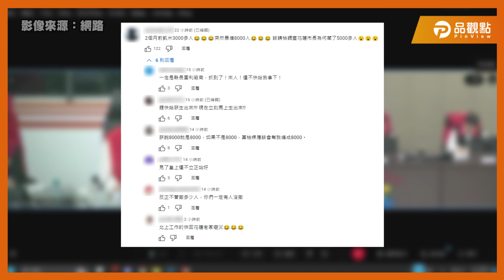總統賴清德狂跳針！6問徐榛蔚撤離人數 網酸: 總統不會錯，錯的都是幕僚｜品觀點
統賴清德1日到中央災害應變中心聽取防颱整備狀況，與花蓮縣長徐榛蔚視訊時，因撤村人數與縣府資料不同，六度跳針質問徐榛蔚，質疑花蓮縣未確實掌握狀況，但事後證明花蓮縣提供的數字是對的.
網友: 總統不要生七七，總統永遠都是對的！因為錯的都是幕僚！！

時事議題 多元角度觀點  全都在品觀點！